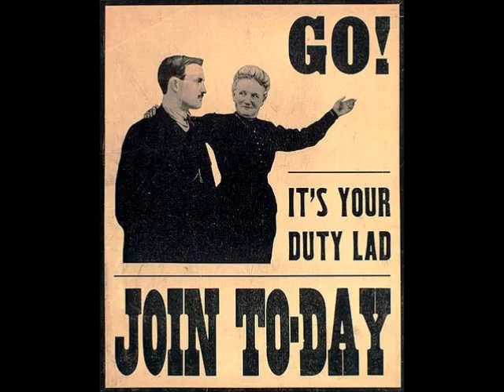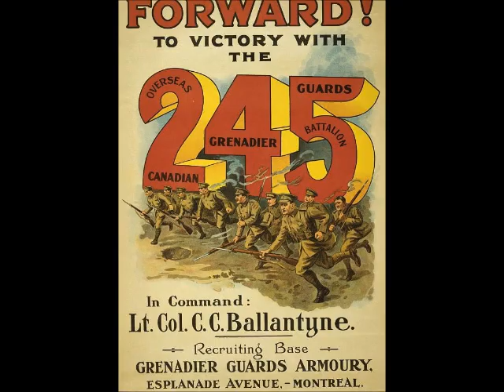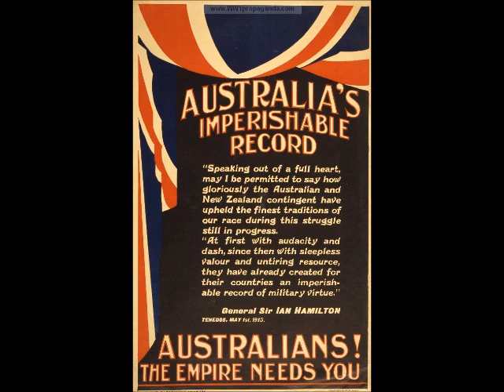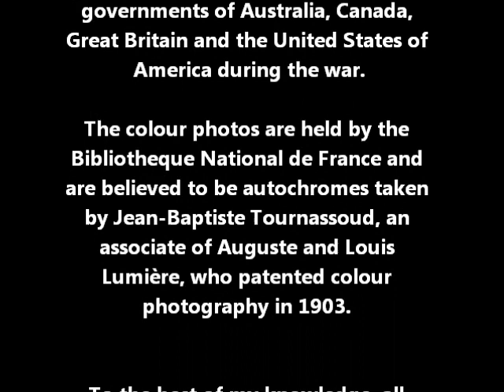(Demo recording 2) Millentrax 5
A song set in World War One, during which the soldier wonders about how history will judge the outcome. It was co-written with Brian Bouthillier and recorded way back in 1985 to commemorate my Scottish and English grandfathers and their experiences on the western front. The video includes WW1 propaganda posters and some genuine colour photography from the period. All images are believed to be public domain.